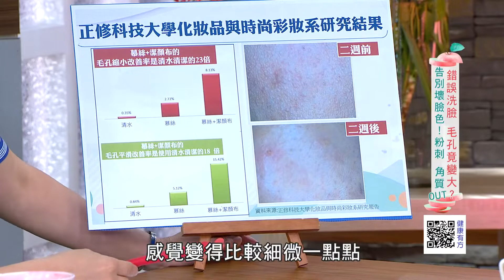錯誤洗臉 毛孔竟變大？ 告別壞臉色！ 粉刺 角質 OUT｜健康有方20180823｜三立台灣台CH29｜Part2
※本集主題：
＊ 天氣熱滿臉油光?!錯誤洗臉越洗越油!
＊ 去角質這麼簡單?輕輕揉洗就有感!
＊ 不用拔?不用擠?清除粉刺有新招!

※播出資訊：
【三立台灣台CH29】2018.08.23(四)10:00

※本集來賓：
皮膚科醫師  趙昭明
美容保養專家  Sam
知名藝人  周姿君